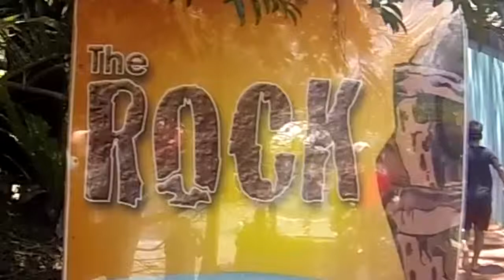Jamberoo - The Rock jump!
Where youuuuuu control the accccccccccction!!